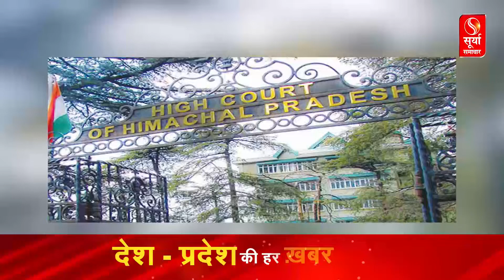हिमाचल हाई कोर्ट ने होटल वाइल्ड फ्लावर हॉल में सरकार के कब्जे को गलत ठहराया, देखिए